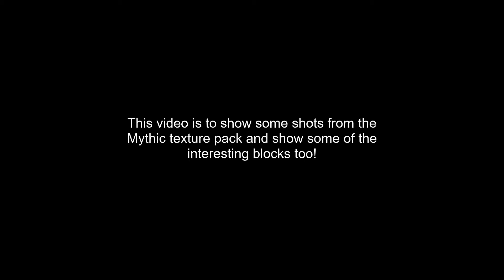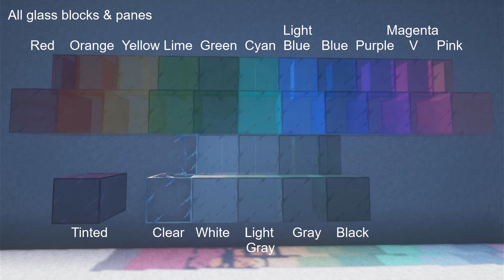Minecraft Texture Pack Test - Mythic Part Two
Just a little video to show off some cool shots and some of the blocks from the texture pack!

Pinterest (I keep a log of the dolls I've made here!)